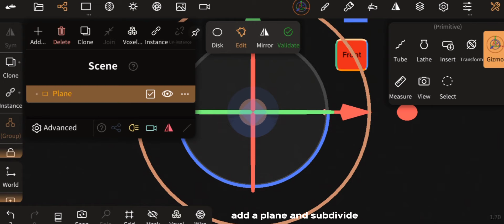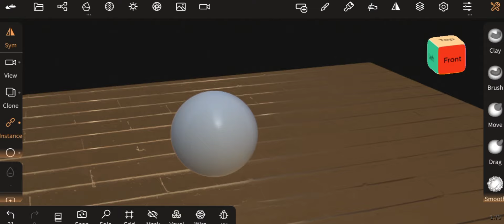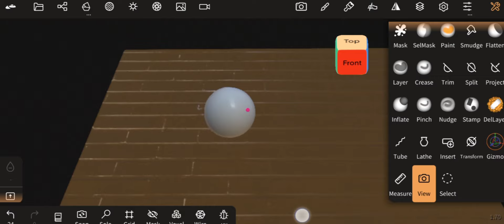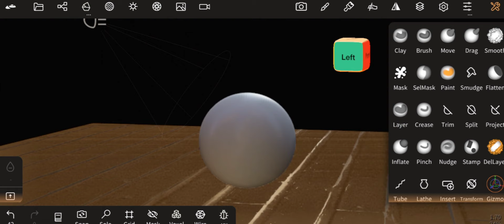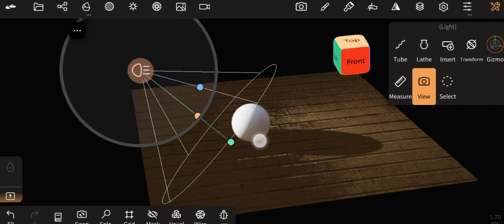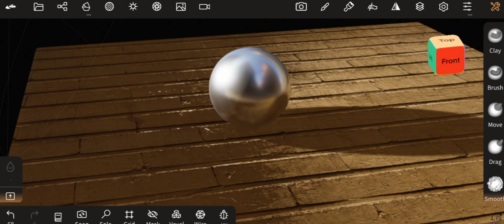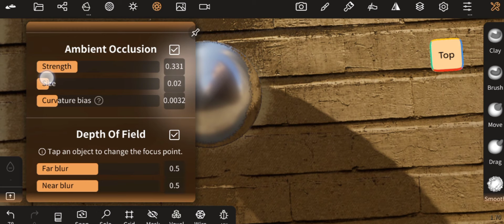Nomad Sculpt 1.70 Instant Texture update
شرح nomad sculpt
vectornator
3d logo
affinity designer ipad
blender sculpt tutorial
blender tutorial
forger 3d
graph editor blender
how to use nomad
how to use nomad sculpt on android
magic potion
midjourney
nomad animation
nomad app tutorial
nomad bottle
nomad sculp
nomad sculpt 1.68
nomad sculpt 3d print
nomad sculpt hard surface
nomad sculpt pc
nomad sculpt review
nomad sculpt to blender
nomad to blender
nomad updates
procreate 3d
procreate fur
노마드 스컬프
3d
3d artist
3d digital art
3d modeling app
3d modeling app tutorial
3d scanner
3d text
3d text blender
3dcoat
abstract art blender
adobe animate 2022
affinity publisher
blender abstract art
blender android
blender eyeball
blender procreate
blender sculpting
blender 雕刻
callipeg
chrome text blender
chrome type
cigarette blender
cover art
cozy blanket
drawing with posca markers
forger ipad
godot engine
graphic design
how to create a character in blender
how to make chrome text
ipad 3d
koala sampler
learning blender in 100 hours
nomad hard surface
nomad ipad
nomad sculpt apk full
nomad sculpt environment
nomad sculpt for beginners
nomad sculpt mod apk
nomad sculpt procreate
nomad sculpt tutorial beginner
nomad sculpt yроки на русском
nomad tutorial ipad
nomadsculpt
outline tutorial
playstation
prisma 3d
procreate
rokoko ai
sculpt
sculpt+
sculpting blender
sculpting in blender
shapr3d
splatoon 3 emotes
texto 3d blender
true crime
ue5 tutorial
vantage
wombo app
y2k font
zbrush tutorial
как добавить игру в стим